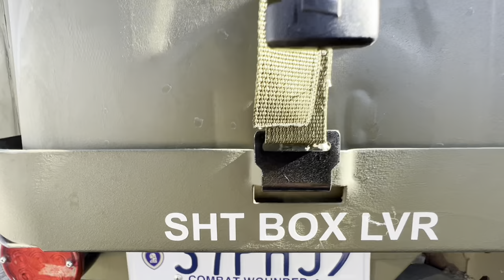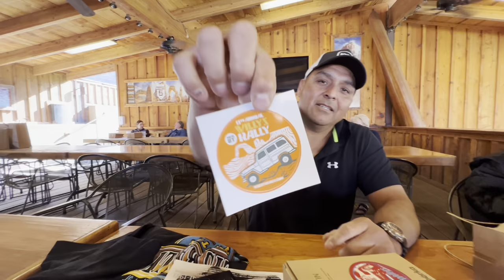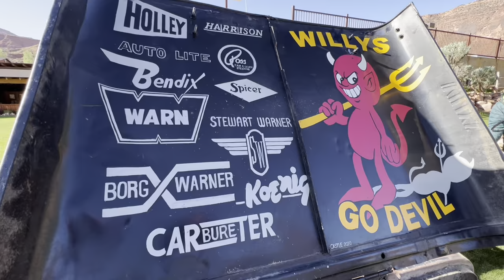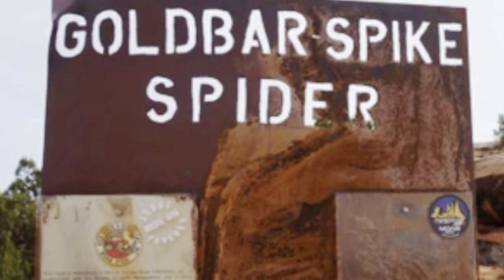Willys Rally 2022/ part 1/ Gemini Bridges trail/ car show/ Willys Wagon